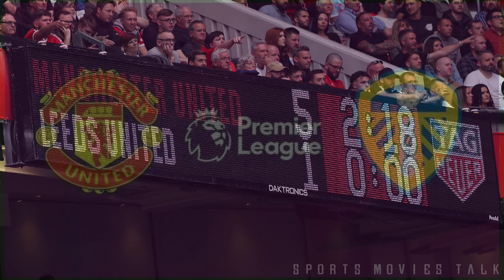MANCHESTER vs LEEDS | PL | MALAYALAM FOOTBALL TALK